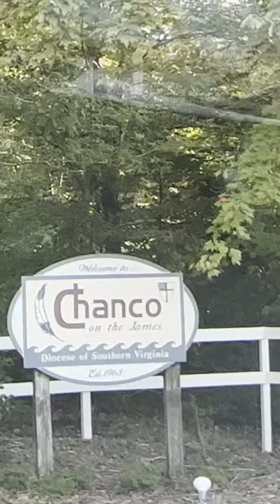Camp Chanco Oct 2024